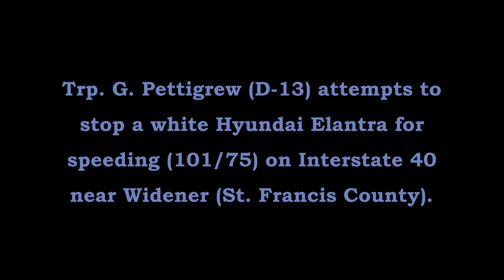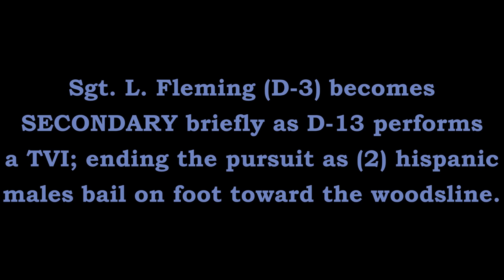Pursuit TVI I-40 Widener St. Francis County Arkansas State Police Troop D Traffic Series Ep. 438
Trp. G. Pettigrew (D-13) attempts to stop a speeding Hyundai Elantra on Interstate 40 near Widener in St. Francis County.